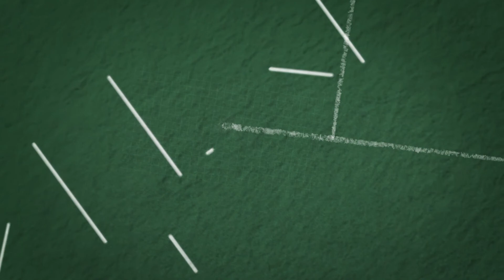2017 Binghamton Women's Soccer Hype